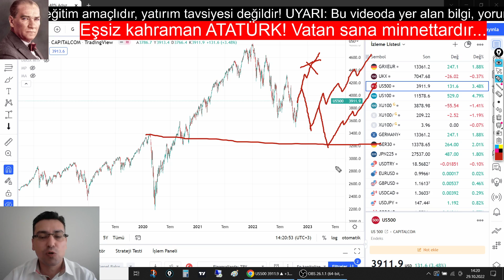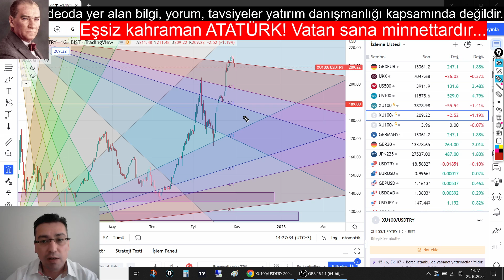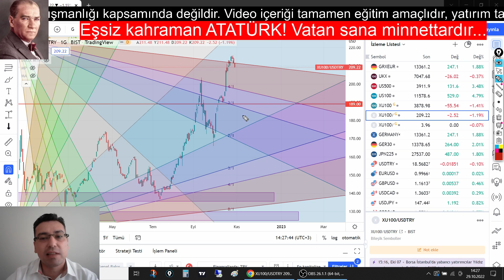NASDAQ BİST BİRLİKTE YÖN YUKARI! BİST100 ANALİZİ, NASDAQ100 ANALİZ (bist100 analiz,borsa analiz)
Bist 100 analiz videosunda, borsa endeksinin dolar bazındaki ve Türk lirası bazındaki fiyatlarını değerlendirdim. Bist 100 trend gelişiminden bahsettim. Yurtdışı borsa endekslerindeki güncel alım bölgelerini anlattım. Video içerisinde SP500 analizi,  NASDAQ 100 analizi ve bist 100 analizi bulunmaktadır.

Cumartesi günü;  Borsa Endeksleri Analizi (Endeksler; SP500, NASDAQ 100, BIST100 Analizi),
Pazar günü; Ons Altın yorumları, Ons Gümüş yorumları,

Oynatma Listeleri

Gann Teknik Analiz kanalından merhaba. Gümüş yorumları, ons altın yorumları, dolar yorumları, bist 100 analiz, nasdaq 100 analiz, Bitcoin analiz yanında ethereum analiz, platin yorum ve paladyum yorum da sizler için kanalımda olacak.